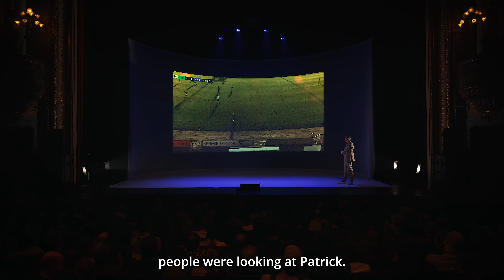Lieven Scheire — Football match (from: Artificial Intelligence)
Excerpt taken from the show, 'Artificial Intelligence'.

Fragment uit de Engelstalige theaterspecial 'Artificial Intelligence '. Tourdata en tickets voor de Nederlandstalige show

Graag op de hoogte blijven? Schrijf je in op mijn newsletter